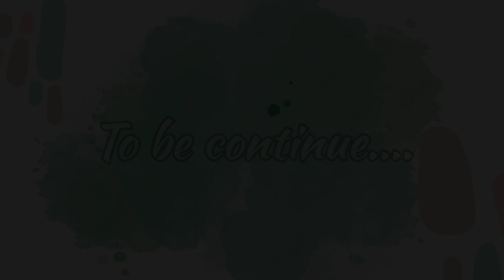Watercolor on paper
watercolor painting night sky
watercolor painting drawing
watercolor painting flowers
watercolor painting portrait
watercolor painting waterfall
watercolor painting simple
landscape watercolor painting
landscape watercolor
landscape watercolor drawing
landscape watercolor painting for beginners
landscape water painting
landscape watercolor painting easy
landscape watercolour painting
landscape watercolor tutorial
landscape watercolor easy
landscape watercolor painting tutorial
landscape wall painting
landscape waterfall painting
landscape watercolour
landscape wallpaper
painting
painting drawing
painting ideas
painting for beginners
painting pictures
painting painting
painting for kids
painting colour
painting class 12 cbse 2024
painting easy
painting video
painting design
painting art
painting shorts
how to do watercolor painting
how to do watercolor painting for beginners
how to do watercolor drawing
how to do watercolor background
how to do watercolor portrait painting
how to do watercolor shading
how to do watercolor painting on normal paper
how to do watercolor portrait
how to do watercolor for beginners
how to do watercolor scenery
how to do watercolor landscape
how to do watercolor painting on canvas
how to do watercolor painting scenery
how to do watercolor painting in hindi